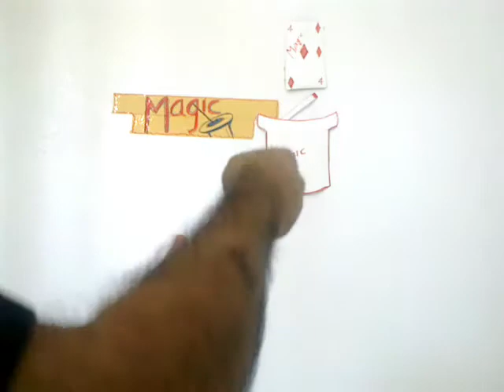kainikkara rajesh chakkiyatt magic new 1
vismayam